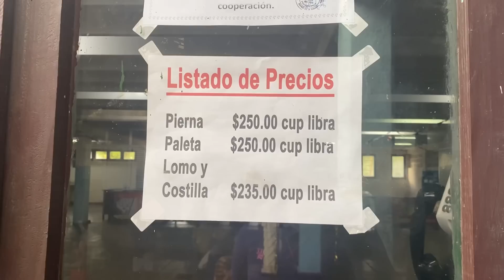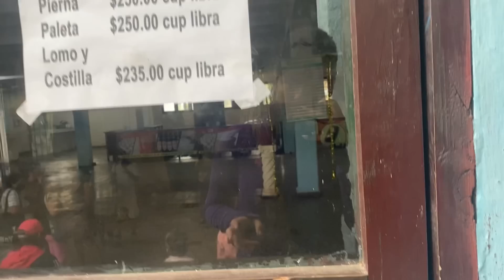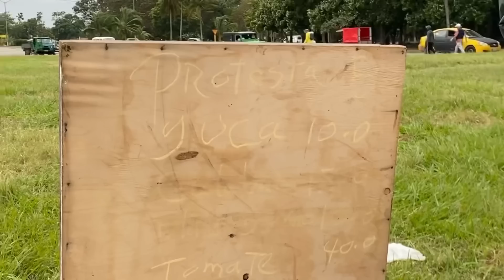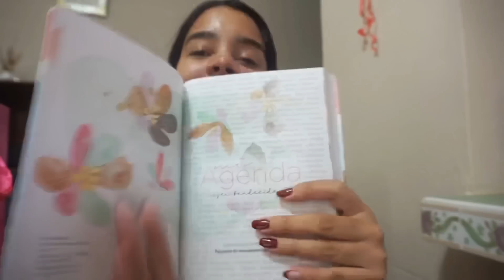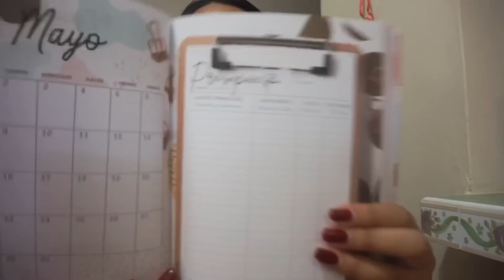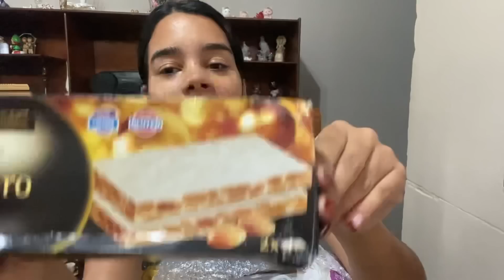REALIDAD de la COMIDA en Cuba 🇨🇺 ODISEA para la CARNE de PUERCO!Abro Paquetes de SUSCRIPTORES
Holaaa Chicos!!!Como es fin de año pues les hice un video sobre cuánto cuesta la comida de fin de año y cómo se está viviendo en Cuba ,espero y les guste el video.